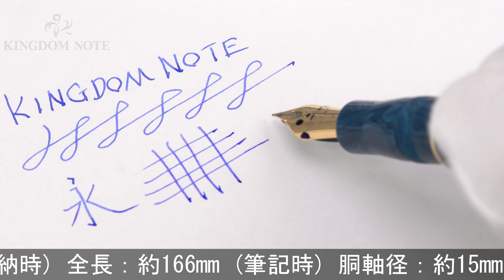Leonardo Officina Italiana レオナルド 万年筆 モーメントゼロコレクション ポジターノブルーGT ST/F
ペン先メッキやや劣化･剥離、インク汚れがみられる為並品としていますが、その他外観多少スレ･キズが見られるものの概ね程度良好なコンディションです。イタリアらしい、華やかなボディ。カジュアルに、優美に、ご使用いただけます。

本体材質：樹脂
ペン先材質：ステンレス
字幅：F(細字)
機構：カートリッジ、コンバーター両用式
全長：約166mm (筆記時)
胴軸径：約15mm
キャップ径：約16mm (クリップ除く)
最大径：約19mm (クリップ含む)
重さ：約26g
付属品：ピストンフィリングコンバーター